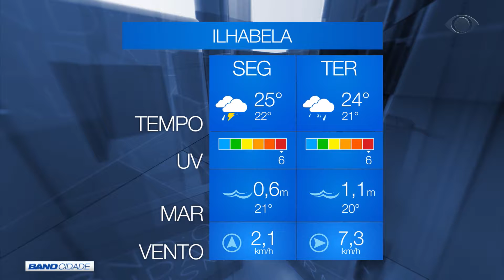BAND CIDADE 1ª EDIÇÃO 11 11 2019 PARTE 01